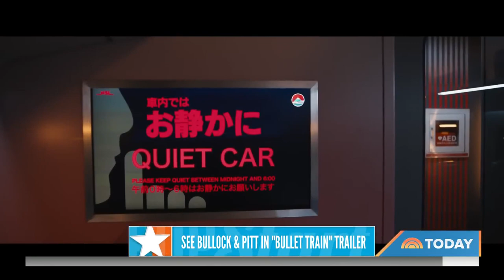Sandra Bullock Calls The Shots For Brad Pitt In ‘Bullet Train’ Trailer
Sandra Bullock has made her first appearance in the latest look at Brad Pitt’s new flick, “Bullet Train.” The movie sees Pitt as a very unlucky trained assassin with Bullock as his handler. It hits theaters in August.